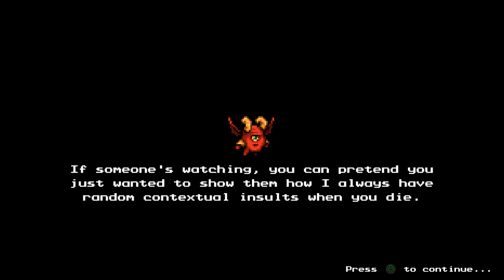Let's Play The Messenger [12]: Howling Quillshroom Putz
Man is it just me or is this episode really hilarious? I guess I was tired. Maybe I'm tired RIGHT NOW. *X-Files Theme* ʘ_⊙